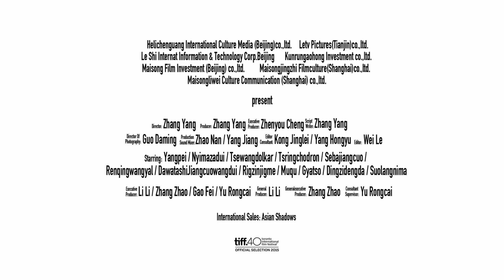Paths of the Soul Official Trailer 1 (2016) - Documentary HD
Docu-drama follows the journey of a group of Tibetans on a pilgrimage to Lasa, the holy capital of Tibet. The journey covers 1,200 km on foot, in a continuous repetition of prostrating one's self on the ground. Over 10 months, we see the simplicity of human relationships and the nature of family, suffering, and resolve.